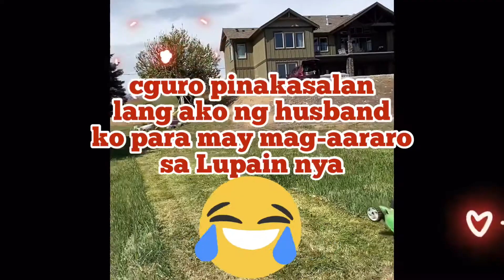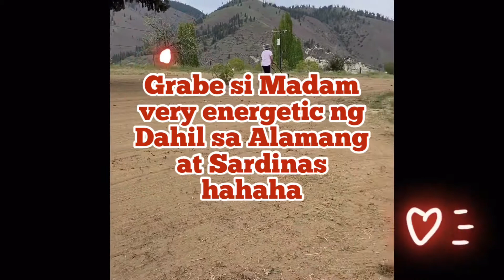Naging Hardenera Sa Amerika|MadamKalbo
Natutong mananim si Madam hahaha.